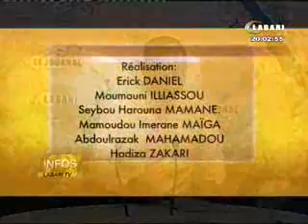JT Labari du 11 Novembre 2013